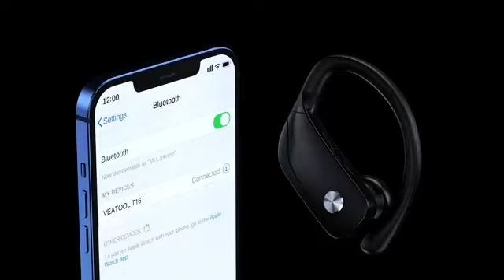bmanl Wireless Earbuds Bluetooth Headphones BUY NOW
bmanl Wireless Earbuds Bluetooth Headphones 48hrs Play Back Sport Earphones with LED Display Over-Ear Buds with Earhooks Built-in Mic Headset for Workout Black BMANI-VEAT00L